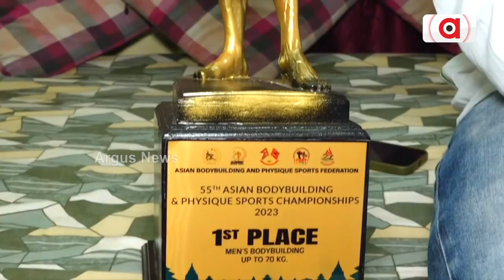Odia Boy Amit Shines In 55thAsian Bodybuilding Championship, Bags Gold